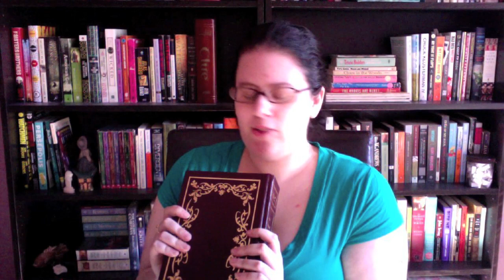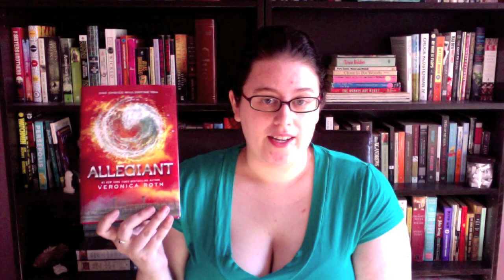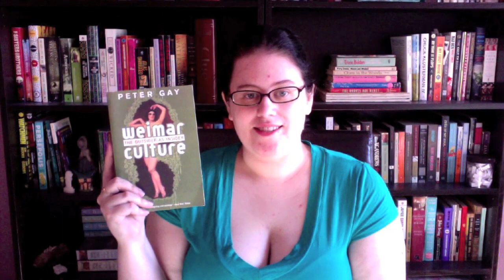Book Haul #15: Don't Call It a Comeback, I've Been Here for Years Edition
Yo dudes, I've missed you. Gonna do my best to reply to comments, Google+ willing.

Books Mentioned:
The Gunsmith #281: Ring of Fire by J.R. Roberts
Weimar Culture: The Outsider as Insider by Peter Gay

Footage: Miss Clark Introduces Panorama (1960s) from the Prelinger Archives (Public Domain)